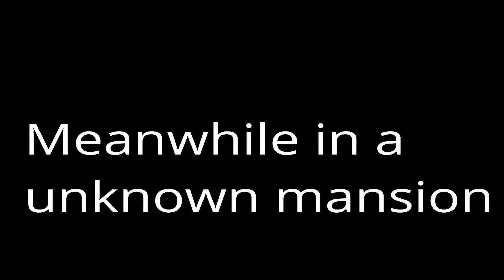Mamma mia 2 jack reveiws preview